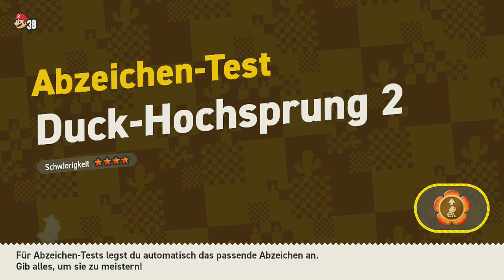[14] Akrobatik und Balloinks || (Blind) Super Mario Bros Wonder - Let's Play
Allgemeines zum LP:
Blind: Außer ein paar Videos bis zum Anfang von Welt 2 habe ich nichts gesehen. Ich spiele es zum ersten Mal.
Sprechende Blumen: Schreibt mir gerne in welcher Form ihr die sprechenden Blumen haben wollt. Mir ist es egal.